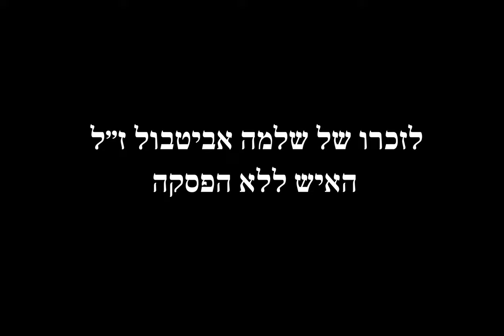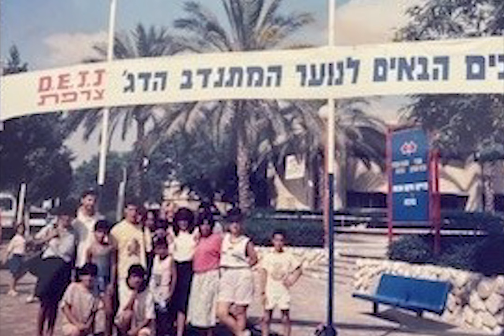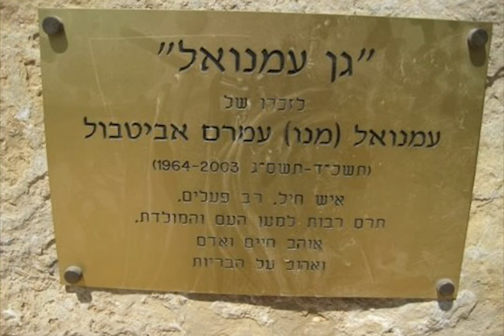Shlomo Abitbol Azkara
Autruche / Shlomo Abitbol Une vie